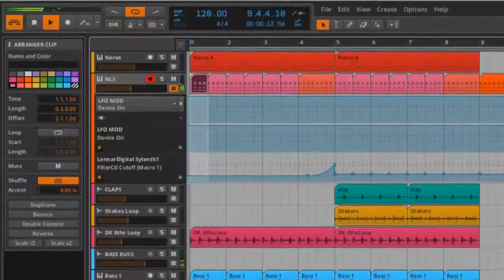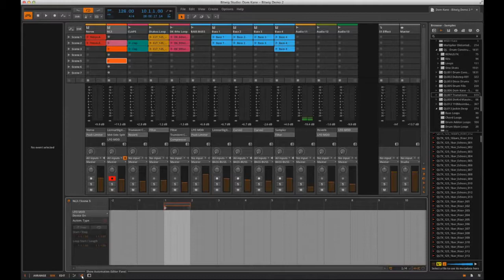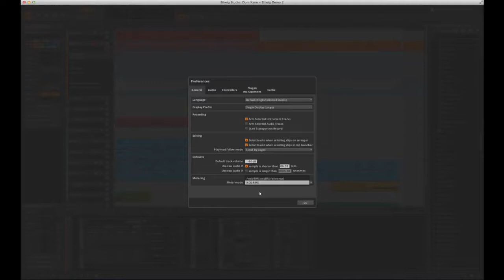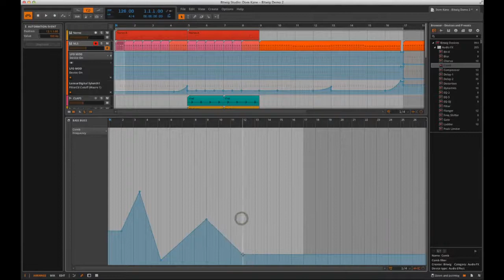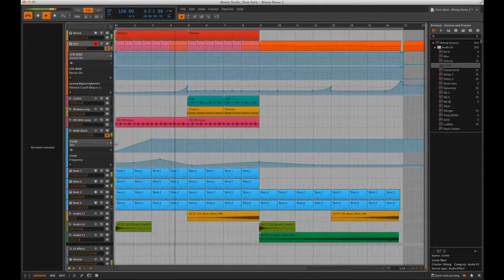BitWig Studio Overview - GUI And On-Board Effects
Producer Dom Kane gives us an overview of the main GUI interface and on-board effects of the DAW platform BitWig Studio

In the video Dom covers aspects including the arrange screens and different view options, along with highlighting the benefits of the new K-20 metering and default channel preference options.

As well as this, Dom looks at some of the impressive included effects collection, including the mid side tool, and comb filter and shows just how intuitive automating these effects can be!

Bitwig Studio is a dynamic software solution for music creation and performance to realize all of your musical ideas in every stage of production.  From sound design to music creation, discover the new standard in customized workflow.

Record and arrange, improvise and perform, or do it all at once. Choose between several display profiles. Design your own sounds with dedicated container devices. Combine built-in instruments, effects, and VST plug-ins. Bitwig Studio's unified mapping system allows you to modulate any device or VST parameter using macro controls and modulator devices.

Explore a new world of creative possibilities, including audio and note expressions, histogram-based value editing, layered editing, extensive bounce-in-place functions, automatic slicing, smart controller integration, and the Open Controller Scripting API. Every feature in Bitwig Studio was developed by musicians, for musicians.

Key Features

 • Plug-In sandboxing - For ultimate damage control.
 • Unified modulation system - Modulating parameters between devices is simple.
 • Open multiple projects - Limited to one idea? Think again.
 • Open controller API - Get the most out of your gear with hands-on control of parameters that mean the most to you.
 • Dynamic object inspector
 • Comprehensive set of included devices
 • Available for Windows, Mac OS X, and Linux.